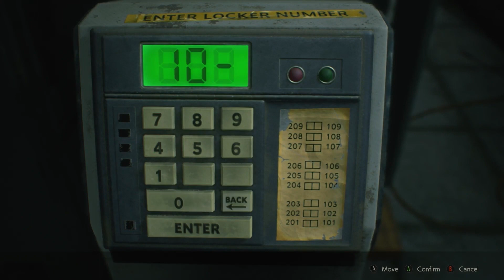Resident Evil 2 - Claire A Playthrough 5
Ducking and dodging Mr X.